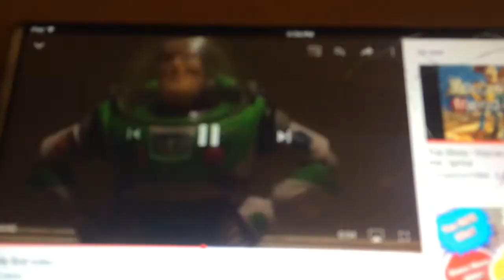Pull string voice box